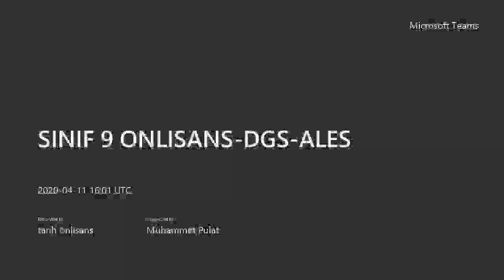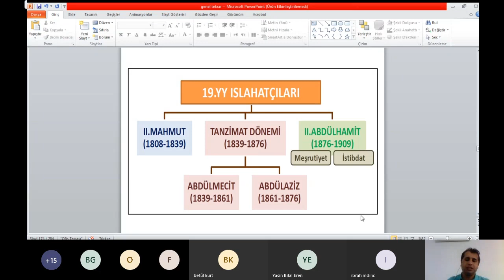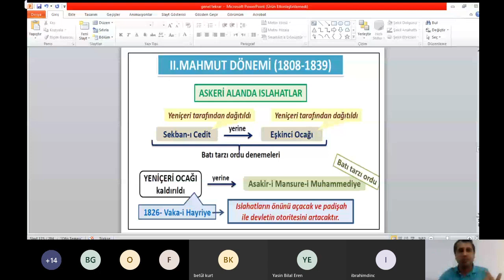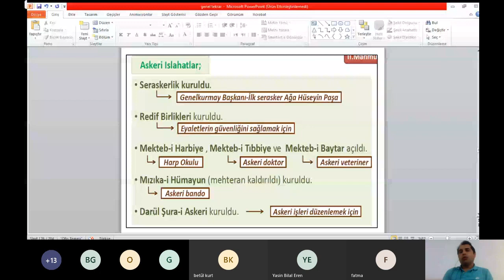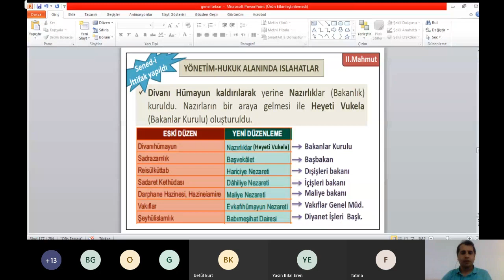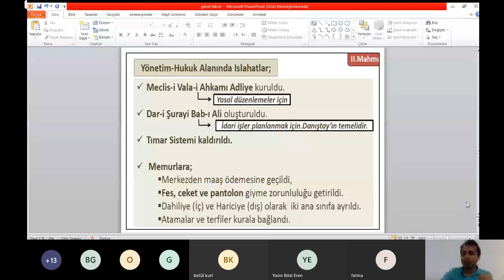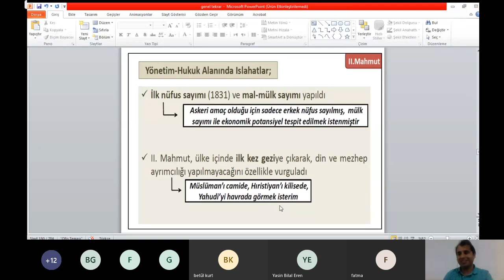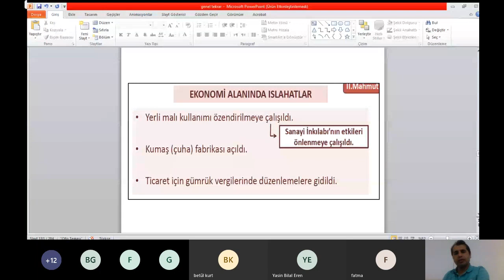Osmalı 19yy ıslahatları 1